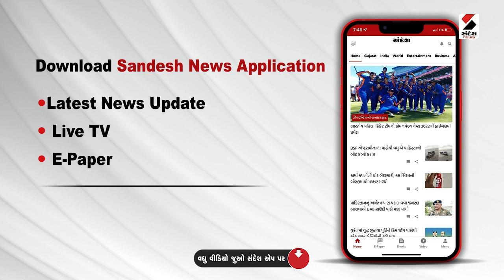Gondal Market | ગોંડલમાર્કેટિંગ યાર્ડમાં જીરુનો રેકોર્ડ બ્રેક | Gondal Aaj Na Bhav | Sandesh News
ગોંડલ માર્કેટિંગ યાર્ડમાં જીરુનો રેકોર્ડ બ્રેક વધારો થતા ખેડૂતોમાં ખુશી જોવા મળી... જીરુની 3500થી 4000 ગુણી જીરૂની આવક થઈ હતી... જેના ભાવ 7700 થી હાઈએસ્ટ ભાવ 9076 સુધીના બોલાતા ખેડૂતોમાં આનંદની લાગણી છવાઈ હતી... મહત્વનું છે કે સૌરાષ્ટ્રનું નંબર વન માર્કેટમાં માલનો પુરતો ભાવ મળતો હોવાથી... રાજકોટ, ગીર સોમનાથ, પોરબંદર, જૂનાગઢ, અમરેલી સહિતના જીલ્લાઓ માંથી ખેડૂતો પોતાનો માલ વેચવા આવે છે.